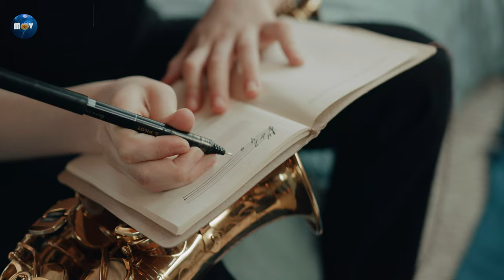Saxophone Wedding 🎷💍Acoustic Instrumental - First Dance wedding firstdance saxophone love vol.1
Beautiful and romantic music with Saxophone for Weddings. Inspirations for your first dance ir Background music for the perfect wedding dinner.

 💍👰🏻🤵🏻🕊️𓍢ִ໋🌷͙֒ 💍👰🏻🤵🏻🕊️𓍢ִ໋🌷͙֒💍👰🏻🤵🏻🕊️𓍢ִ໋🌷͙֒ 💍👰🏻🤵🏻🕊️𓍢ִ໋🌷͙֒

Chapters:
[00:00 - 00:05] - Intro
[00:05 - 25:00] - Part 1
[25:01 - 45:00] - Part 2
[45:01 - 01:05:00] - Part 3
[01:05:01] - Part 4